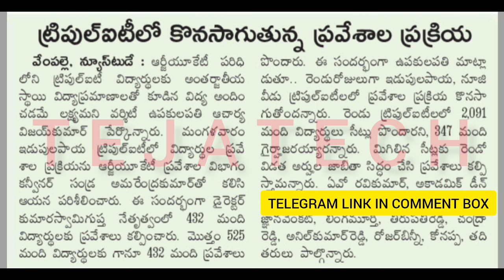Ap Rgukt Iiit GOOD NEWS🥳 LIST-2 || Rgukt iiit Latest Update 💯